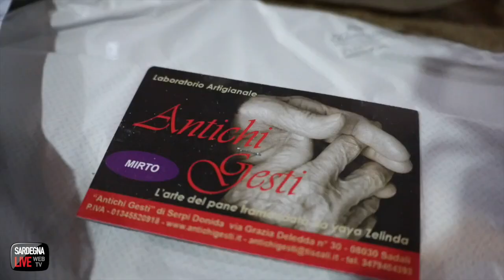SEULO PRESENTAZIONE BLUE ZONE